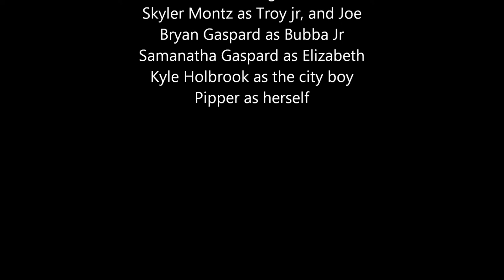Troy Jr with Bubba Jr and Troys sister Joe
In this video you see troy jr teach yall how to catch trap and kill the dangerous turtles of the Arkansas wilderness. Also in this video they feature their Cousin Bubba Jr, and their City slicker cousin. This